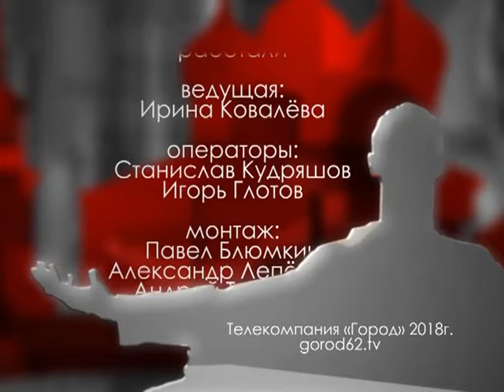Городские встречи 16.02.18 Мария Зорко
Заместитель директора Рязанской областной филармонии